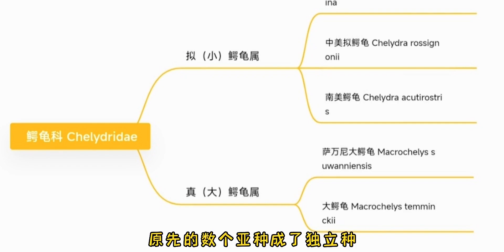【鳄龟专题·拟鳄龟篇】来自太平洋对岸的铁血战龟！游泳攀岩冰下冬眠，聊一聊精悍的龟界游骑兵小鳄龟（鳄龟家族系列）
动物观察局,乌龟,科普,爬宠,鳄龟,龟,动物观察局·夏日新知手册